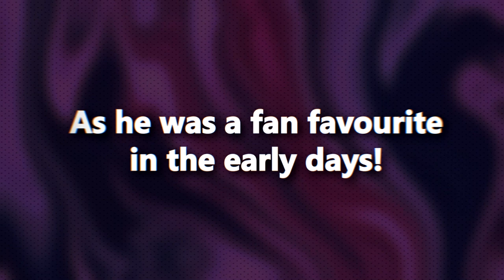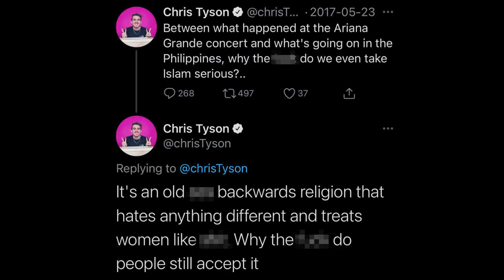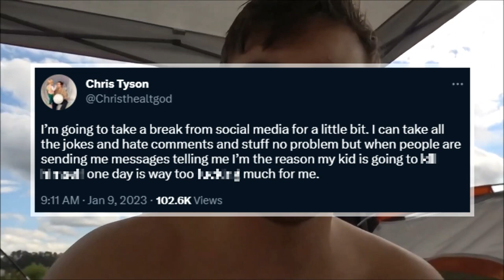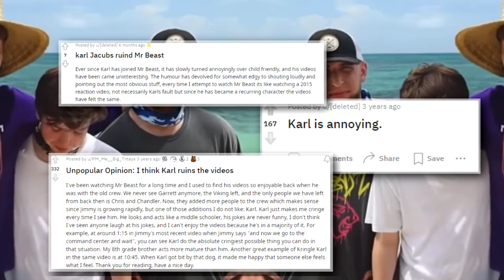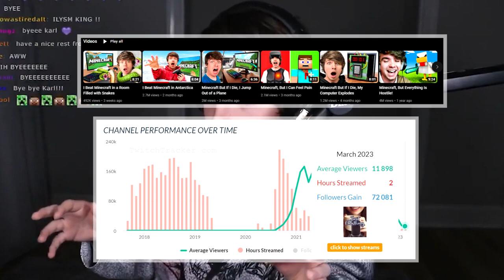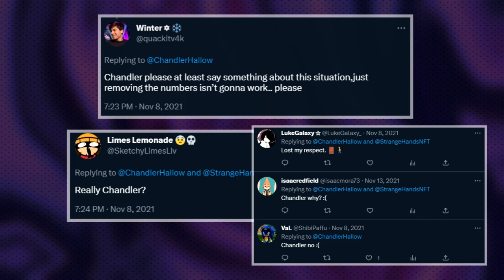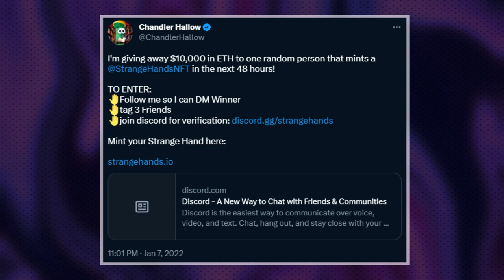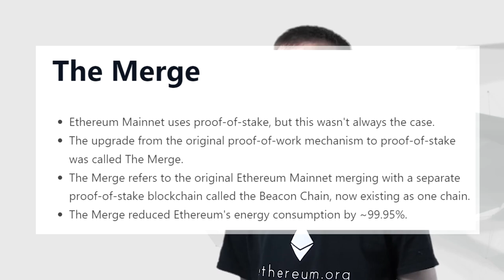Why Everyone Hates MrBeast’s Crew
MrBeast is often seen as one of the most likeable and well-respected creators on the internet, but this isn't quite the case for the rest of his team. Now with many MrBeast members joining and getting fired, we've seen various variations of his crew, but there has been one core group surrounding Jimmy himself, which consists out of Chris Tyson, Chandler Hallow, Karl Jacobs and Nolan Hansen. This group of people has been in quite a bit of controversy and drama, resulting in the MrBeast crew getting hated by everyone, and today we're going to find out how all of this happened and what MrBeast thinks about this himself.

00:00 - Chris Tyson
03:45 - Karl Jacobs
05:27 - Chandler Hallow
07:38 - Nolan Hansen